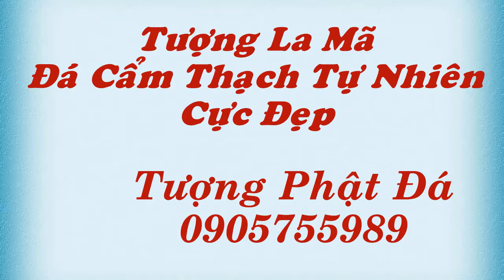Tượng La mã Đá Cẩm Thạch Tự Nhiên Cực Đẹp